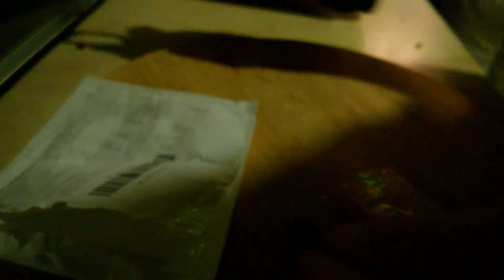Pin z Rick and Morty - ogórek. Dobra jakość z Aliexpress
Dźwięki i muzyka:
 "The Forbidden City" composed and arranged by Antti Martikainen